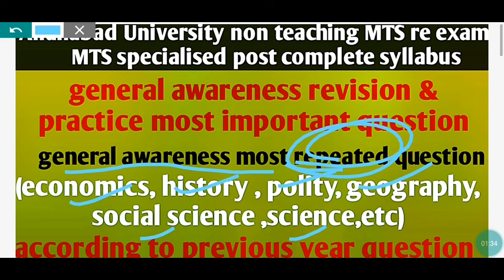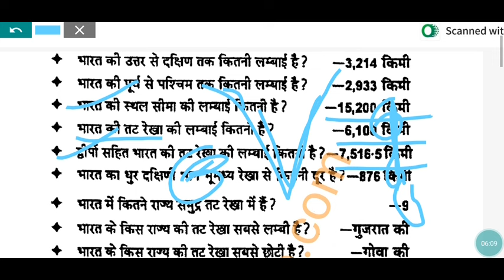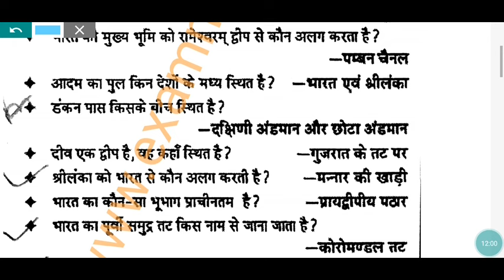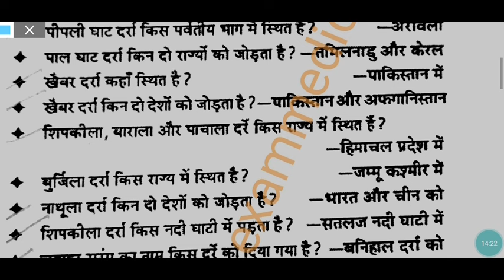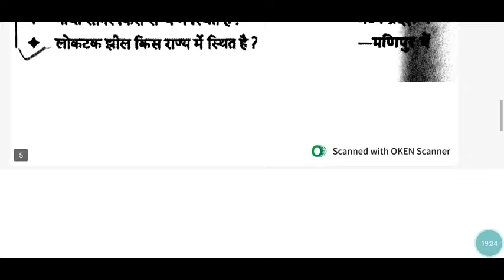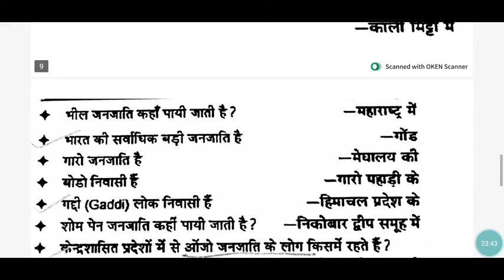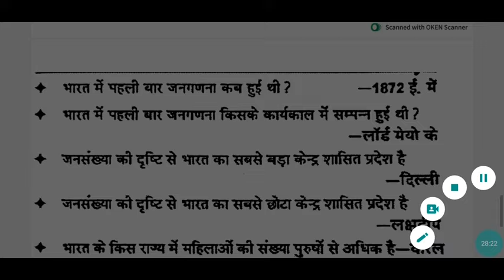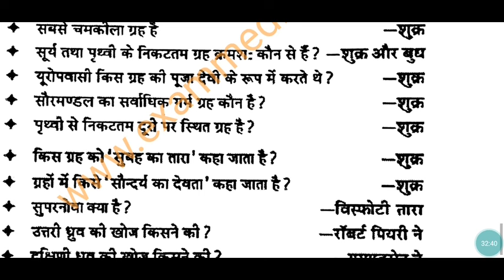AU non teaching 2024 MTS re-exam & MTS special post exam revision & practice General awareness PYQ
Allahabad University non teaching recruitment 2024 MTS re-exam & MTS special post complete preparation
MTS revision practice topic wise